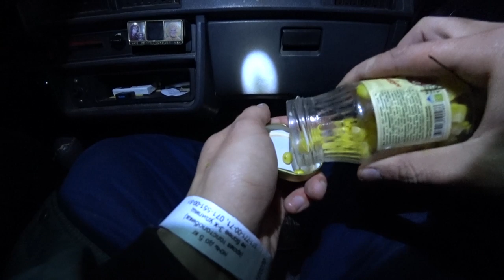Зимняя Рыбалка 2020 с ночевкой! Ловля крупного карася!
Как Выглядит Зимняя Рыбалка с ночевкой в январе 2020 года? Как осуществляется Ловля Крупного Карася на водоёме?Как клюет карась на манно-гороховую кашу зимой?Убийца Карася от Михалыча делает своё дело! Пожарили яичницу, поели сало - получился хороший отдых на природе, совместимый с рыбалкой!